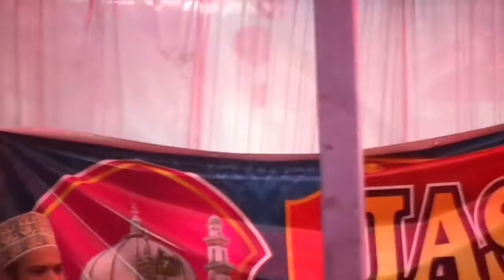JASHN E SAIYED AHMEDABAD (AMDAVAD) SAIYED SIBLIMIYA ASHRAFI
*📝comments*
*📤shar*